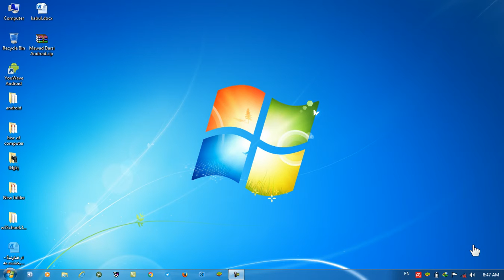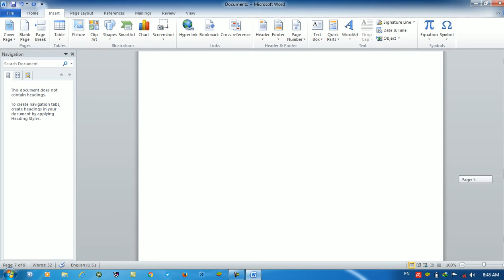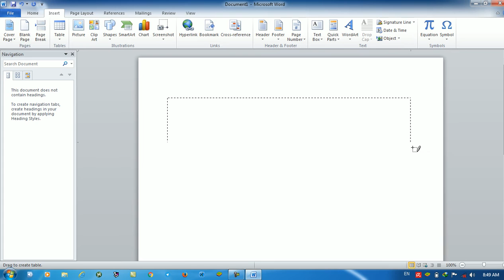مینوی Insert بخش page درمایکروسافت ورد۲۰۱۰